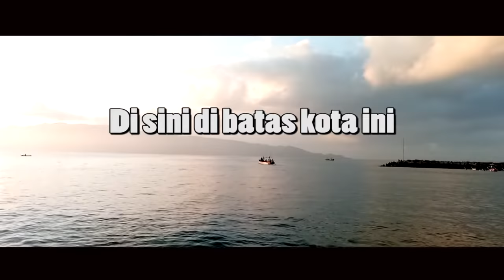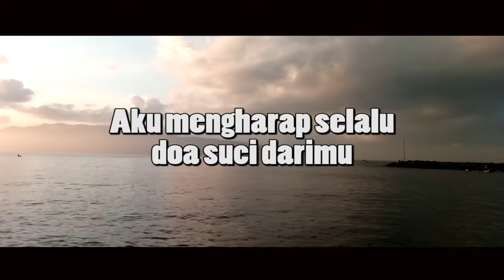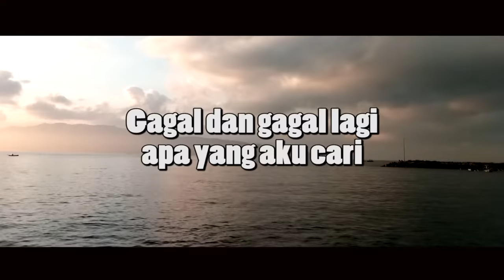Lirik Disini Di Batas Kota Ini Tommy J Pisa Cover Vanny Vabiola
Di sini di batas kota ini

Kukenang lagi saat menjelang perpisahan